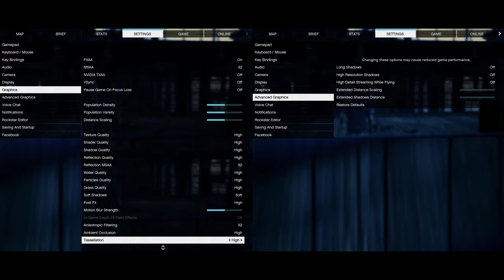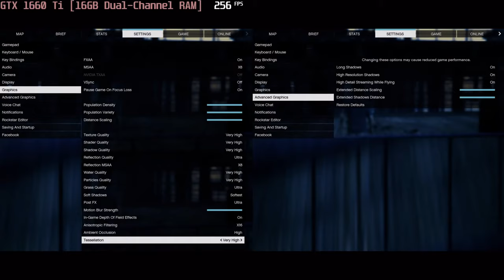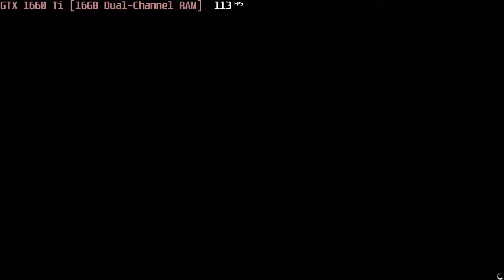🎮 NVIDIA GeForce GTX 1660 Ti [Laptop, 2x8GB] - GTA V gameplay benchmarks (1080p)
💻 Test Configuration:
• 2x8 GB RAM
• External Monitor

✅ LaptopMedia.com